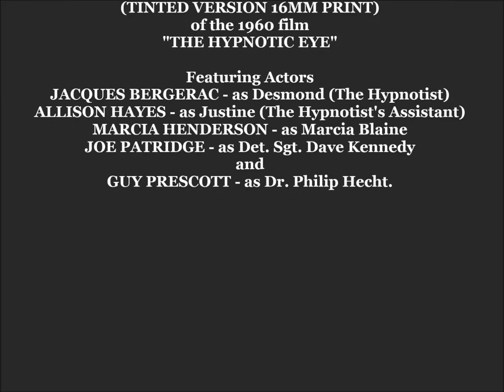Last clip from the never before seen "16mm Tinted Version" of THE HYPNOTIC EYE. "Allison Hayes" HD.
In honor of the Linda Jones song "Hypnotized" featuring Actress Allison Hayes, I am proud to present (In High Definition) (The Last Clips Edited) from the never before seen (Tinted Version16mm Print) of the 1960 film "The Hypnotic Eye", featuring actors
Jacques Bergerac - as Desmond (The Hypnotist) Allison Hayes - as Justine (The Hypnotist's Assistant), Marcia Henderson- as Marcia Blaine, Joe Patridge - as Det. Sgt. Dave Kennedy, and Guy Prescott - as Philip Hecht.